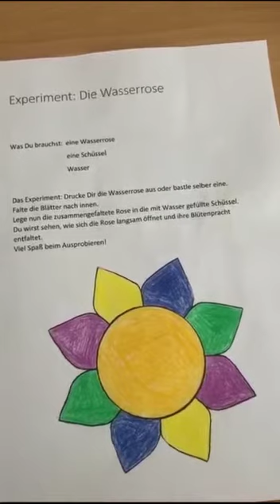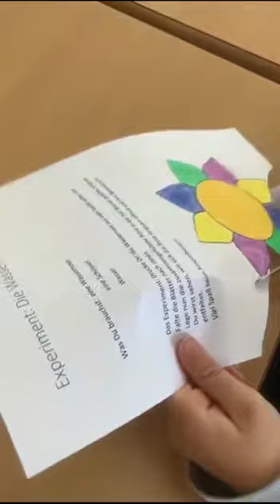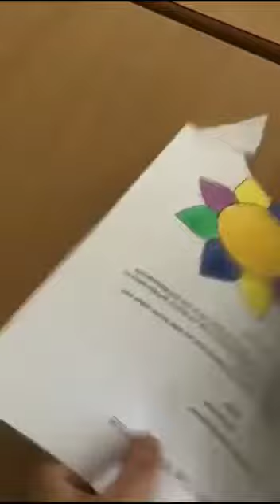Experiment " Wir basteln eine Wasserrose"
Wir zeigen euch ein schönes Experiment, in dem sich gebastelte Wasserrosen aus Papier im Wasser öffnen!